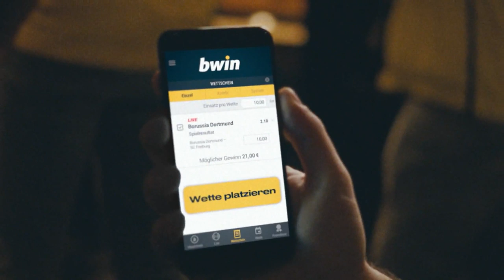Hansa Rostock - Preußen Münster | Spieltag 7, 19/20 | MAGENTA SPORT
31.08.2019, 7. Spieltag, 19/20. Hansa Rostock ringt Preußen Münster mit 1:0 nieder.
Aaron Opoku erzielte den einzigen Treffer des Nachmittags (77.), der die Gastgeber auf den 13. Tabellenplatz schiebt.
Preußen Münster hingegen blieb über die gesamte Begegnung hinweg zu harmlos, sodass ein Treffer zum Rostocker Sieg reichte.

Aufstellungen:

Hansa Rostock:
Kolke, Butzen, Sonnenberg, Rieble (Reinthaler), Neidhart, Pepic, Bülow, Atilgan, Vollmann (Breier), Opoku, Verhoek (Königs)

Preußen Münster:
Schulze Niehues, Schauerte, Erdogan, Scherder, Heidemann, Wagner, Rodrigues Pires (Brandenburger), Özcan (Mörschel), Litka, Schnellbacher (Hoffmann), Dadashov

Bleib' immer am Ball und verpasse keine Highlights mehr:
MagentaSport: